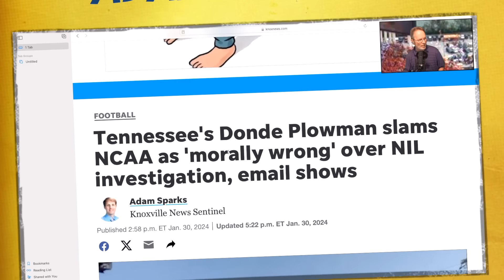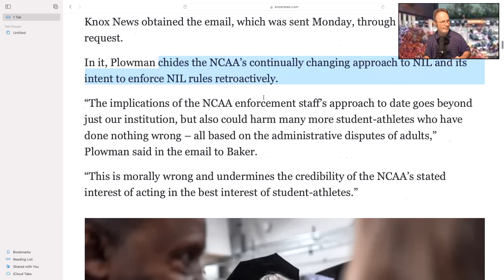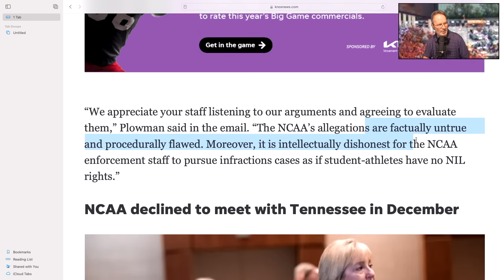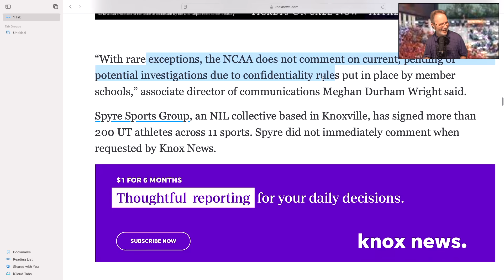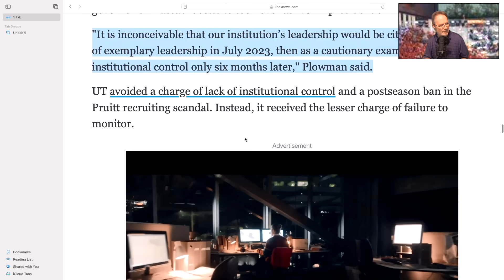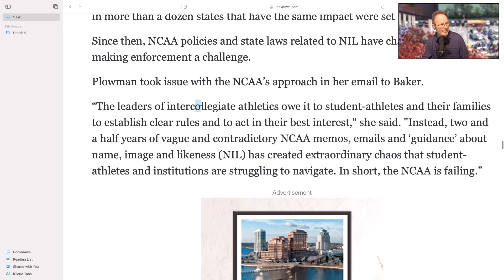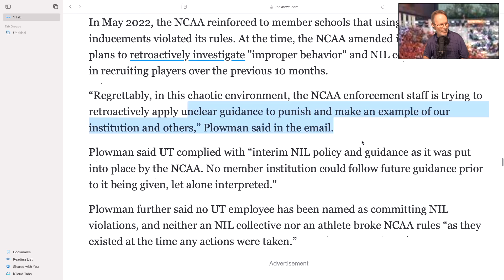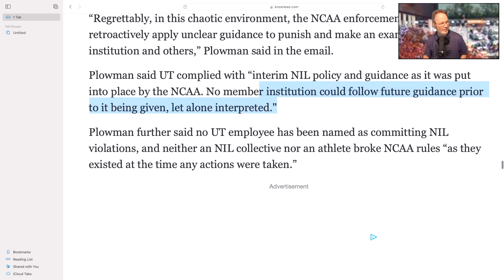PLOWMAN FIRES BACK!, TENNESSEE FOOTBALL, VOLS FOOTBALL, FLORIDA STATE FOOTBALL, FLORIDA FOOTBALL,